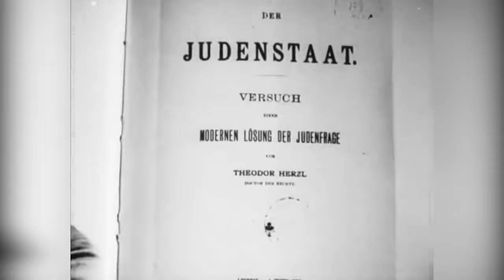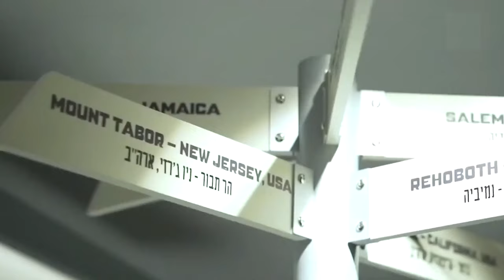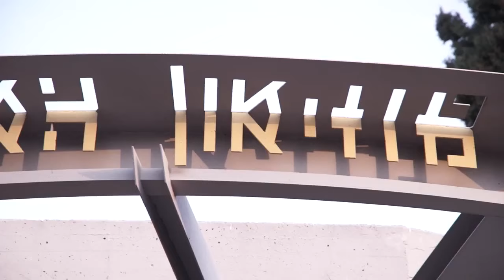Дозвольте представити - Тель Авів